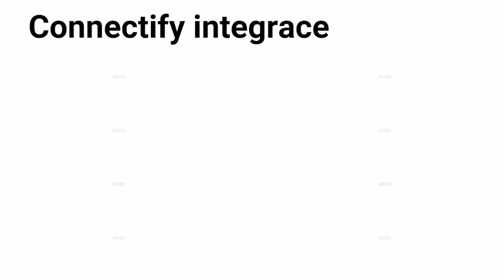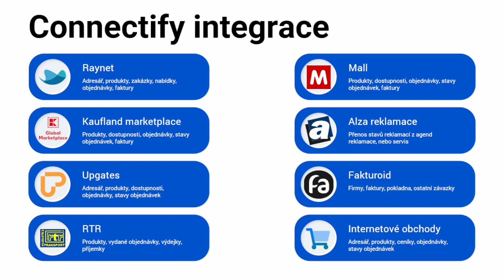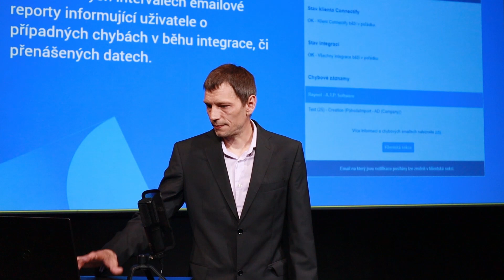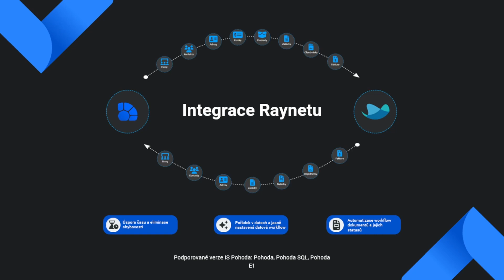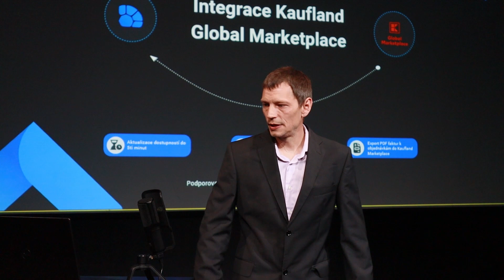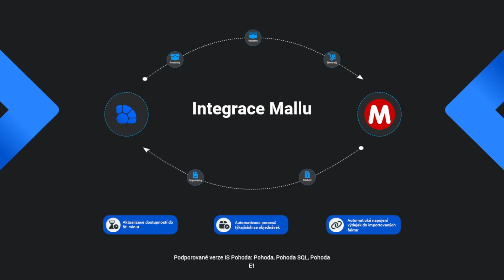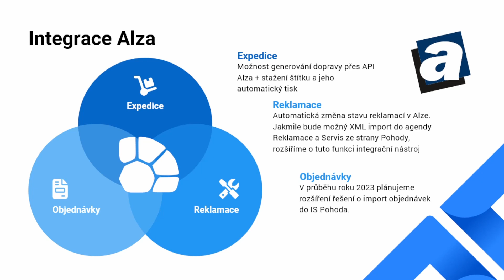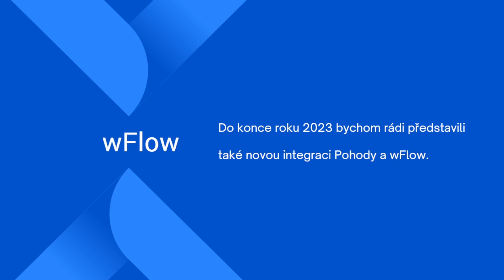A.T.P. Technology – online platforma Connectify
Zajišťuje hosting ekonomického programu POHODA. Představí online platformu Connectify, která se zaměřuje na integraci mezi systémem POHODA a ostatními aplikacemi.